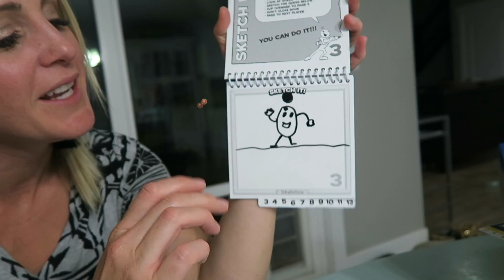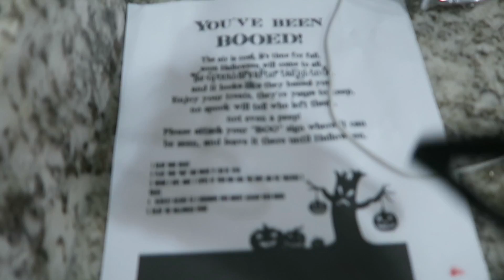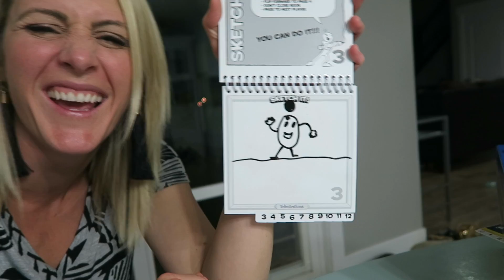She woke me up saying HELP ME!!!!